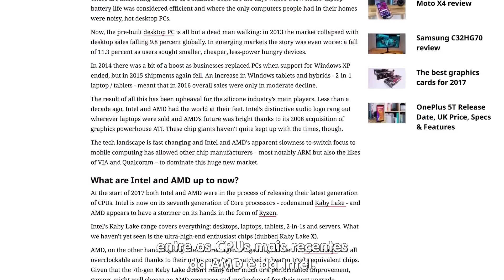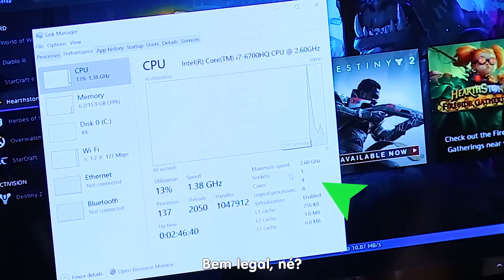Escolhendo o CPU e a RAM - Montando um PC ep. 4 - Kingston Brasil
E continuamos a jornada de montar um PC todinho, peça por peça 💻

Neste episódio falaremos especificamente sobre Memória RAM e CPU, explicando o que são e qual o melhor tipo para você.

Esse é o 'Montando um PC" da Kingston Brasil.